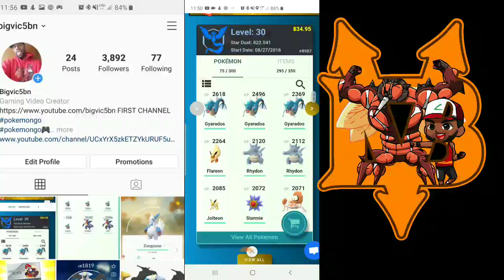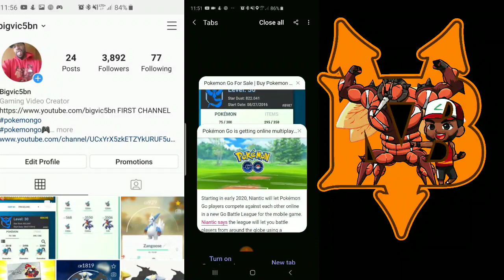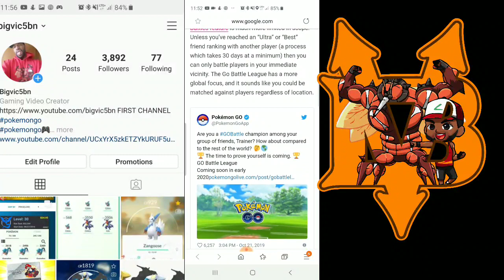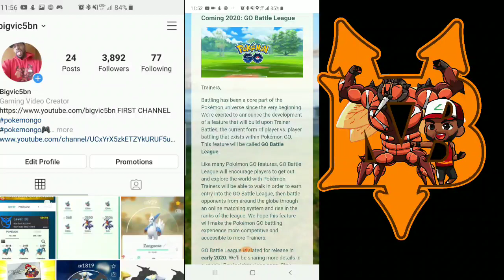Pokemon Go Niantic isn't giving up A new game mode coming big Vic 5bn